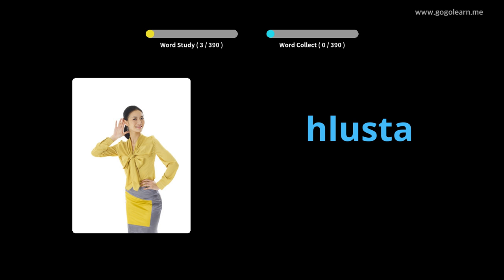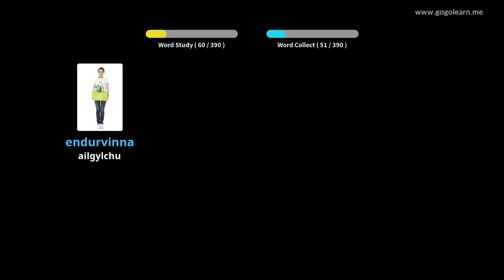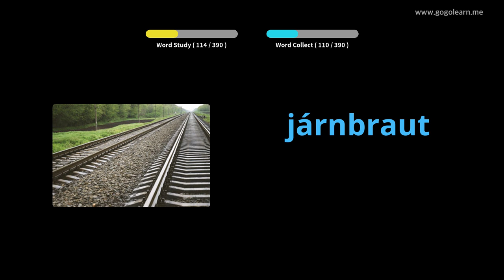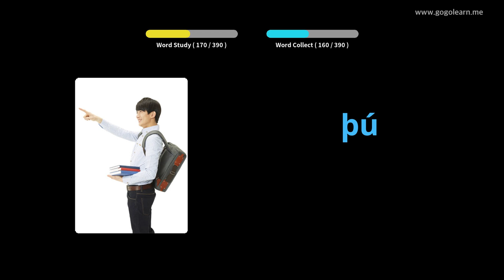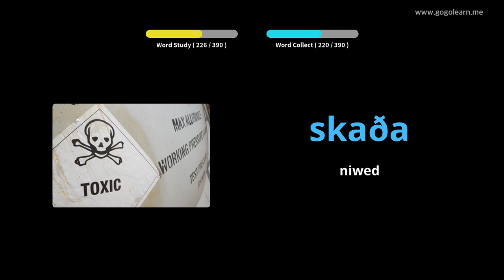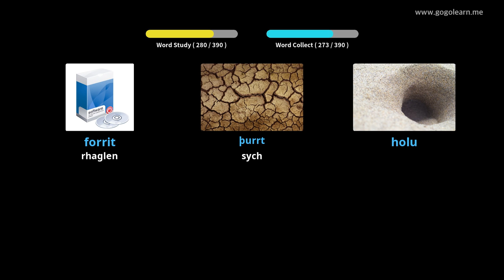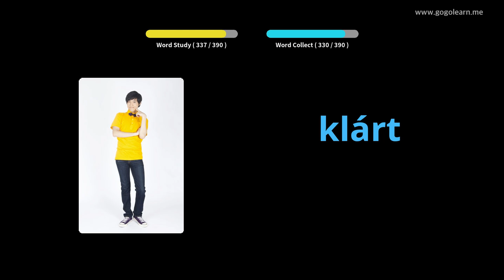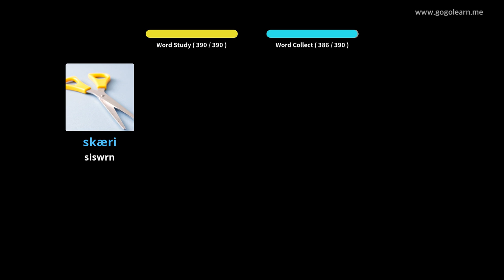Ysgol Uwchradd Geirfa Gwlad yr Iâ 1 | Golearn